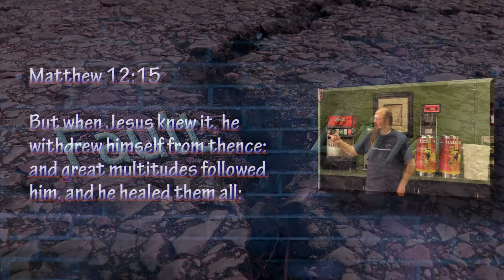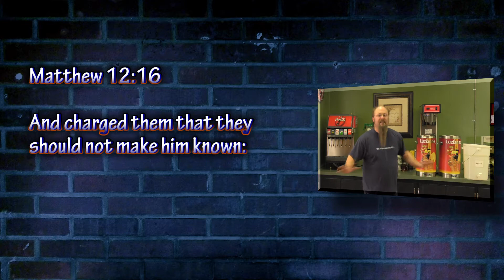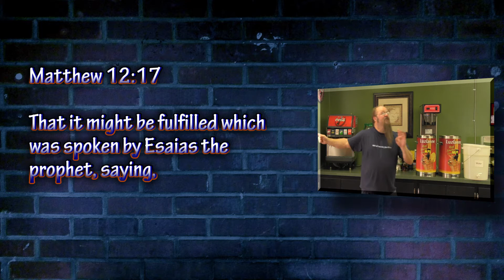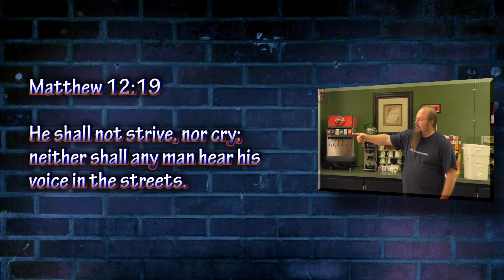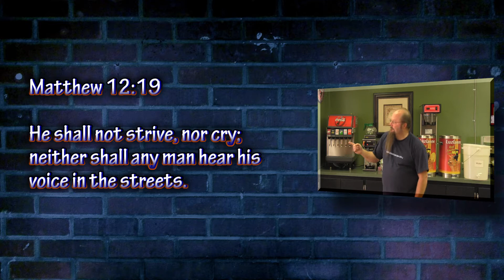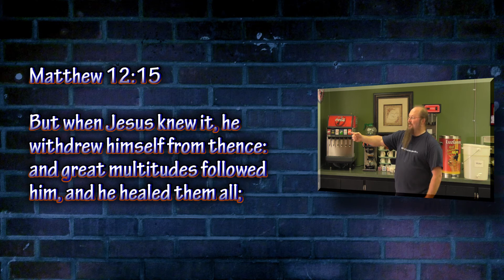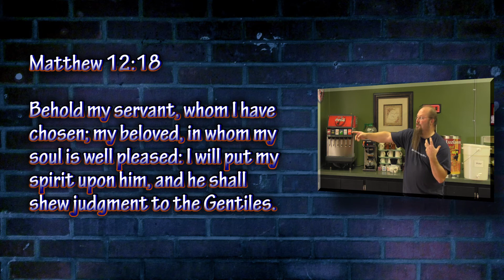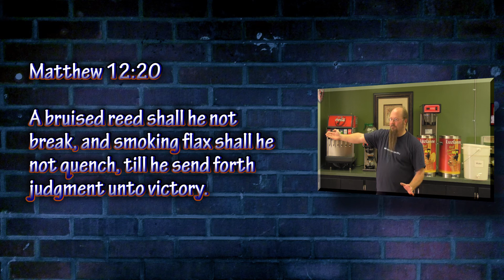Faultline - Matthew 12:15-21